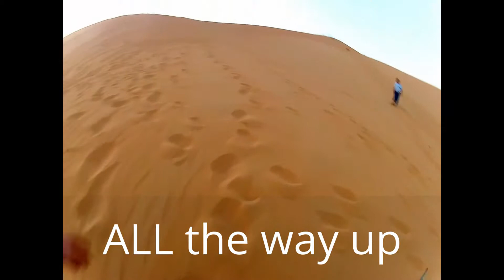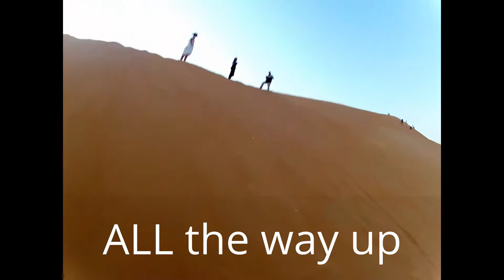Desert Safari [GoPro]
2013 Spring - Abu Dhabi: A trip into the Arabian desert with the Desert Rose Safari Co.